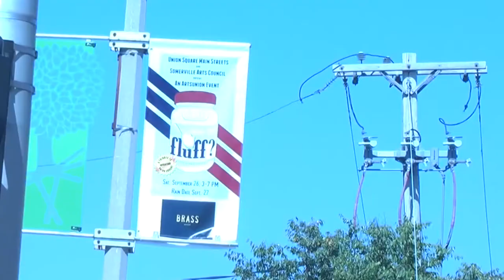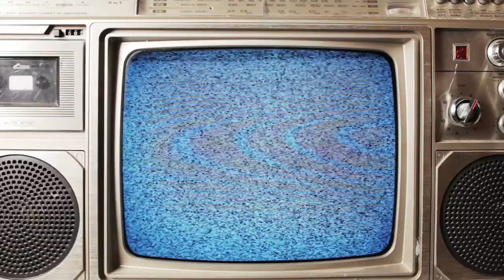SOMARTS September 2017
This month, Dave Ortega speaks with Nina Eichner from Somerville Arts Council and Esther Hanig from Union Square Main Streets about the many events in September including the "What the Fluff?" Festival that celebrates the confectionary concoction created in Somerville. Erica Jones gives some additional event highlights and the show ends with a clip from last years' "Fluff Stories".